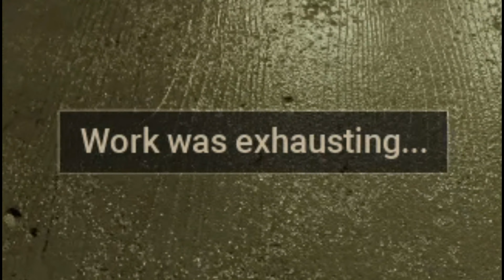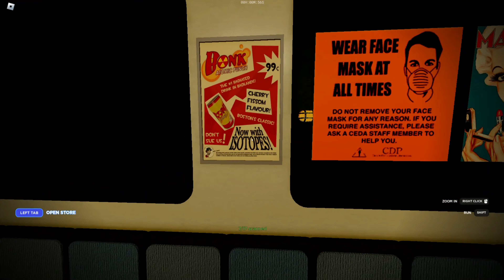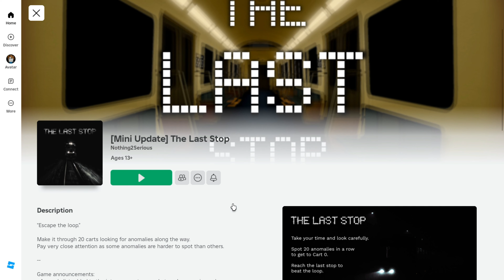THE LAST STOP: ROBLOX - [How to Beat] - Full Gameplay (Ending)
Today I have played The Last Stop Based on the Exit 8 anomaly Roblox horror game where we have to make it through 20 carts looking for anomalies along the way and “Escape the loop.”

|| O O ||
| V |
U
Wolfgang

Chapters:

0:00 - 0:10 Intro
0:11 - 1:10 Waiting on Platform
1:11 - 1:39 Instructions
1:40 - 3:10 Memorizing Everyting
3:11 - 5:55 Cart (20 - 11)
5:56 - 8:41 Cart (10 - 1)
8:41 - 8:51 Ending
8:52 - 9:32 Outro

- Alcohol Reference
- Strong Language